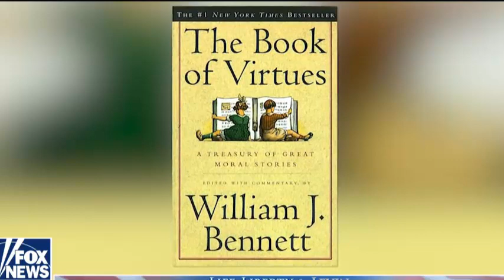DEMS IN SHOCK AFTER BILL BENNETT JUST WENT ON LIVE TV & HUMILIATED THEM ALL BY THIS